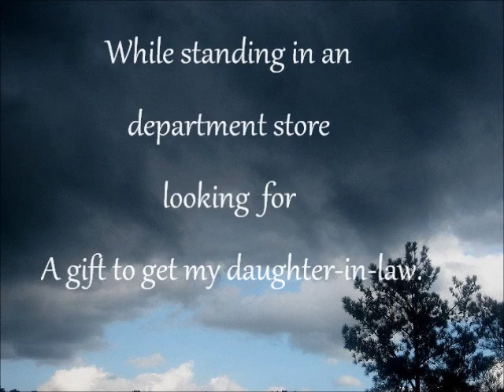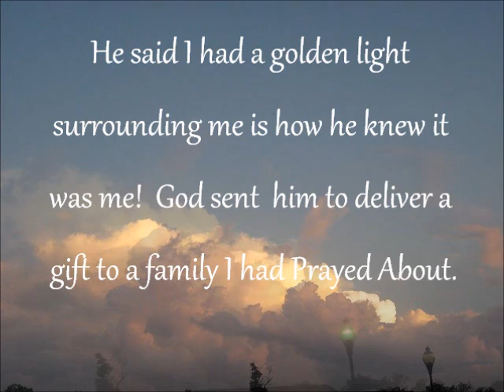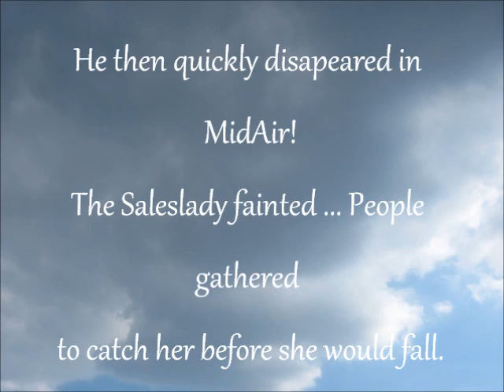The Christmas Eve Angel "2004"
Updated for better quality.